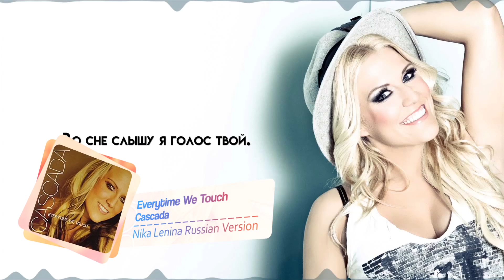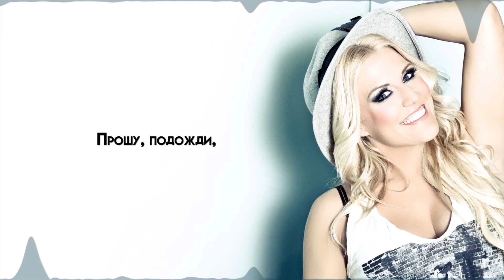Сascada / Everytime We Touch (AudioNeko ft Nika Lenina Russian Version)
Russian Version:
⊹Original: Сascada - Everytime We Touch